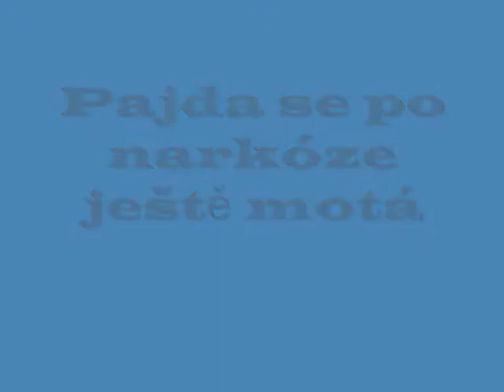Aztécká kamna, Pajda po narkóze